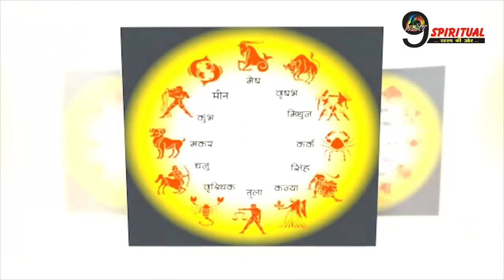इन 2 राशियों की होगी बल्ले बल्ले, सफलता चूमेगी कदम || Rashi Astrology